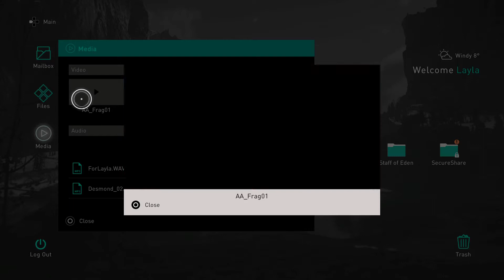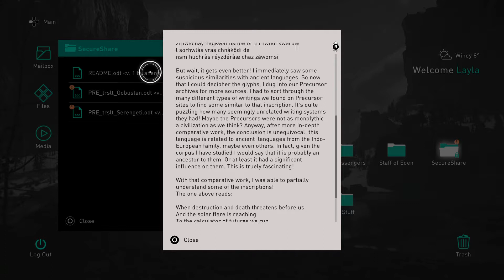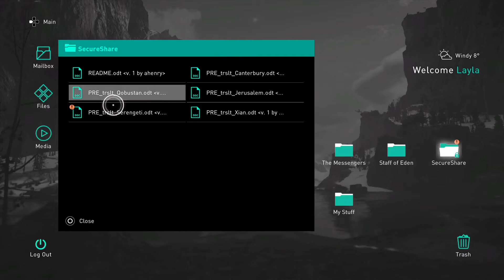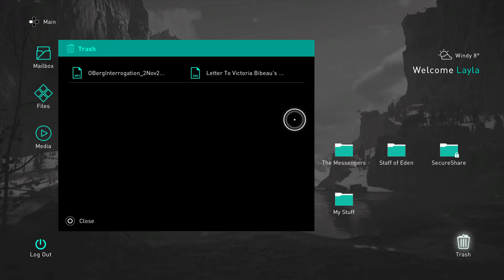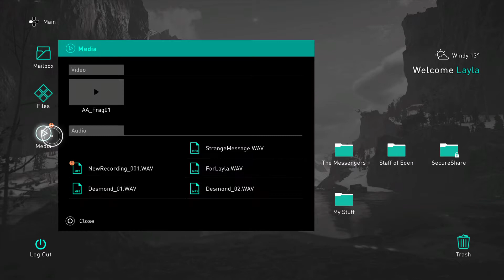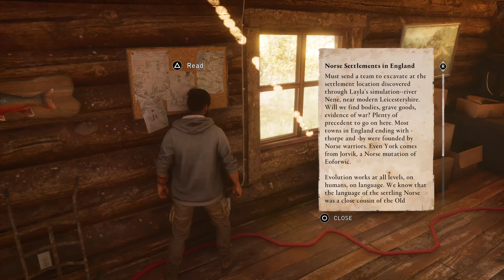Assassin's Creed Valhalla Part 126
Assassin's Creed Valhalla PS4 Full Walkthrough